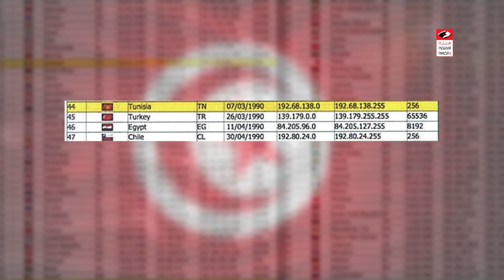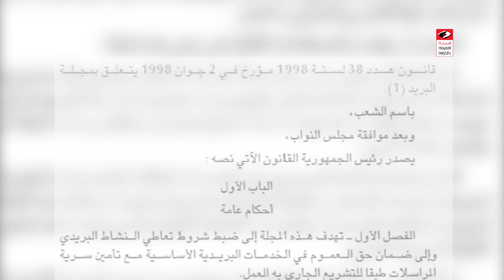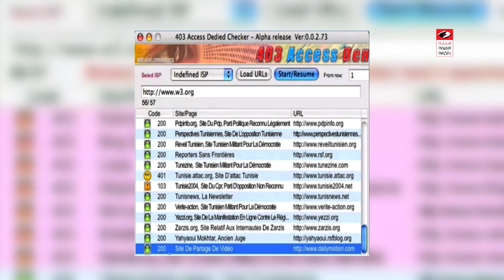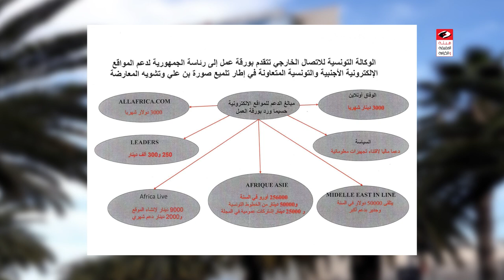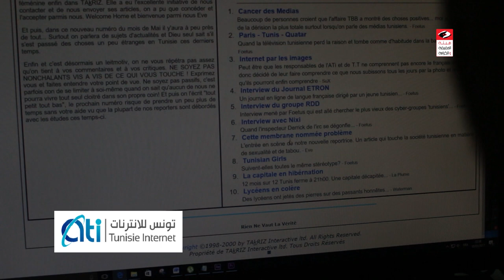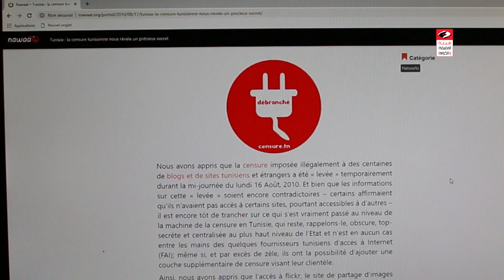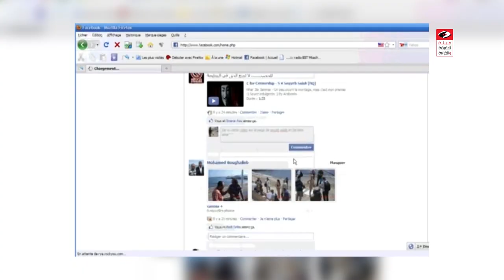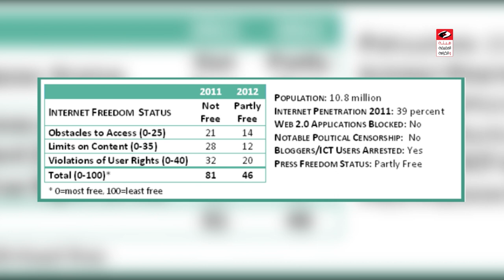وثائقي حول انتهاك حرية الانترنت في تونس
Documentaire:  Cyber-activisme
Documentary:  Cyberactivism